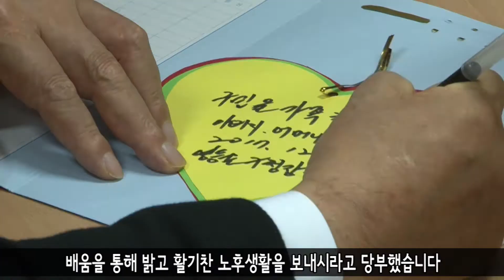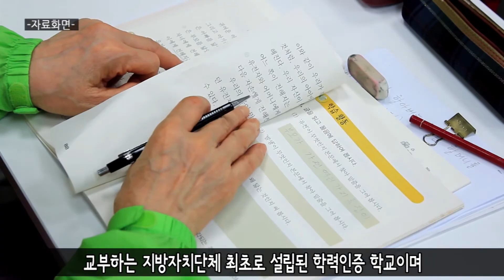[영등포구] 영등포구 성인문해교육 송년회 행사